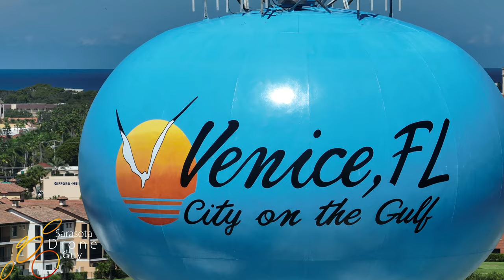Water Tower in Venice Florida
Drone Footage of a Venice Florida water tower using the Mavic 3 telephoto lens. This was 7 times zoom. 7x